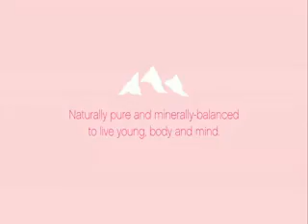Old School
babys skateing